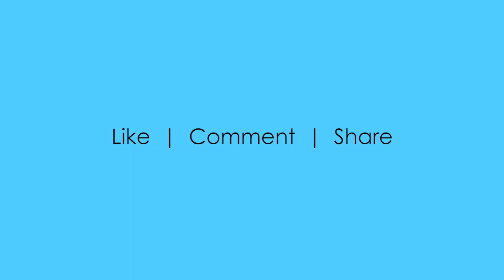Adobe Photoshop, HDR Toning Presets - video 9